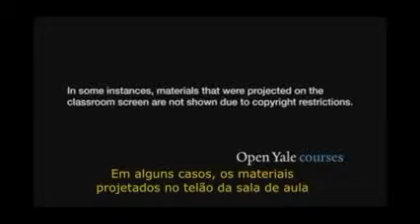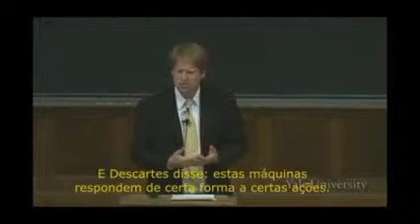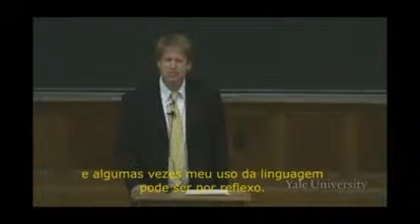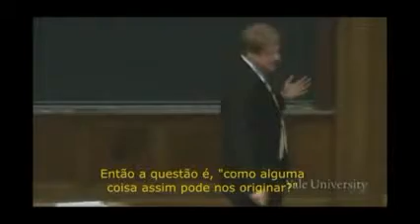Esse é o seu cérebro Psicologia Universidade de Yale USA) (parte 01) (Legendada)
Unisãopaulo

Inscrições abertas

Lato Sensu e MBA em Psicologia, Adm Hospitalar e Auditoria. Confira!